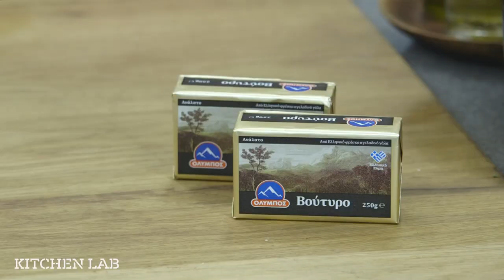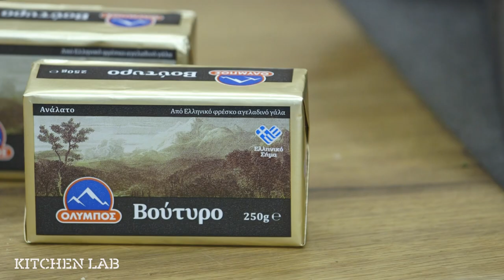Εύκολα brioche | Άκης Πετρετζίκης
Εύκολα brioche | Efkola brioche | Άκης Πετρετζίκης

Ειδικοί συνεργάτες: Mary-Rose Ανδριανοπούλου, Γιάννης Μπουροδήμος, Ζωή Κωνσταντοπούλου, Μάρκος Παπακωνσταντίνου, Κατερίνα Βασιλακοπούλου, Μαρία Βασιλακοπούλου, Κελλίνα Δημητριάδη, Γιάννης Μάργαρης, Έρη Χρηστογιάννη, Άννα-Μαρία Βολανάκη, Μιχάλης Ζανάκης, Κυριάκος Παπαεμμανουήλ